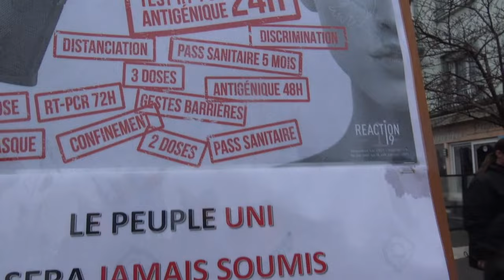LE MASQUE À L'ÉCOLE, UNE IDÉE FOLLE...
Comme partout en France, manifestation du 8 Janvier 2022  .
Le Collectif Santé St Nazaire s'illustre par des actions en faveur de :
- l’abandon du passe sanitaire
- l’abandon de l’obligation vaxx inale contre la Covid-19
- l’accès aux soins pour tous et sans condition
- le respect de la liberté de chacun
- le libre choix thérapeutique